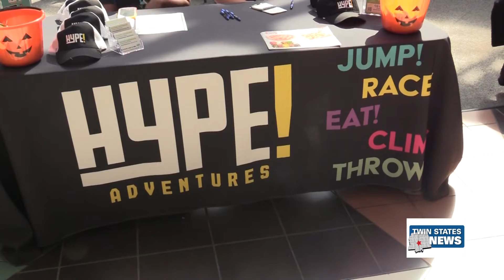Job Fair At Uptown Meridian - Donisha Branham